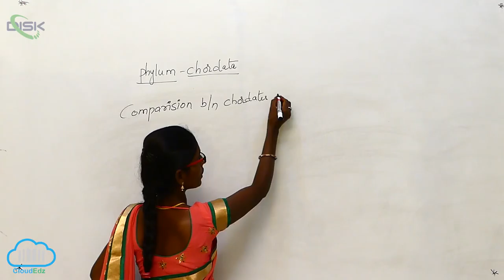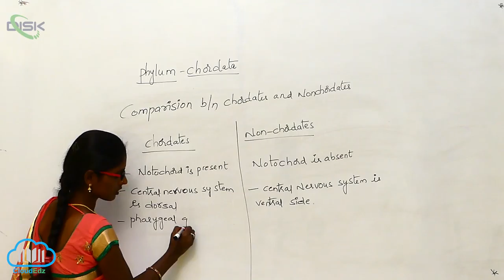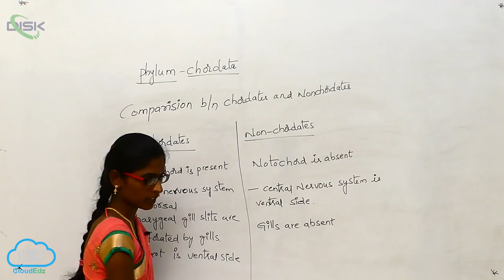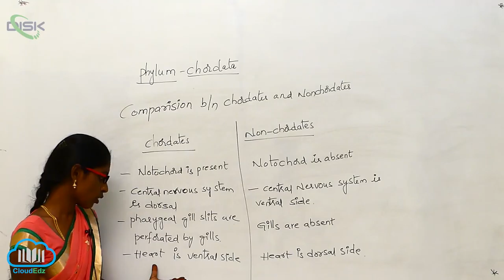PH Chordata || Chordata 2 || Disk Telangana